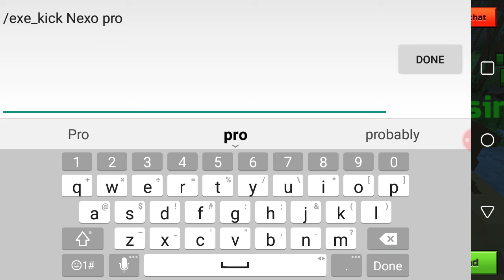May 12, 2018